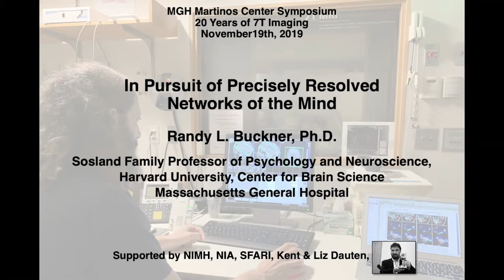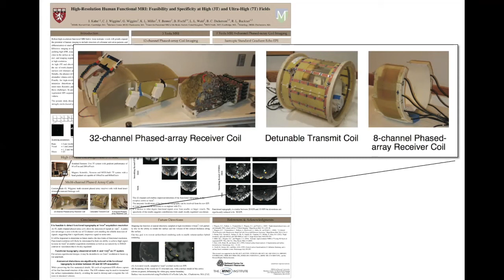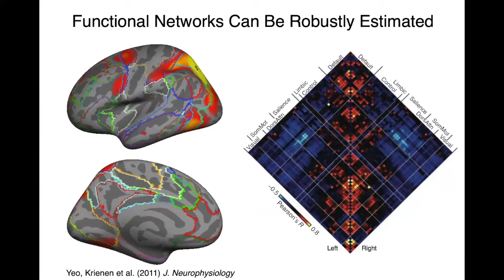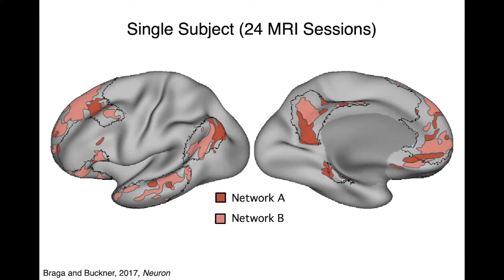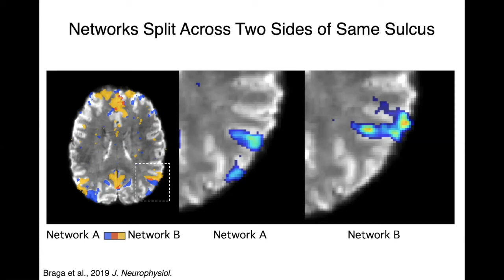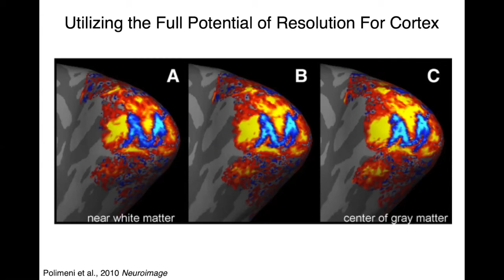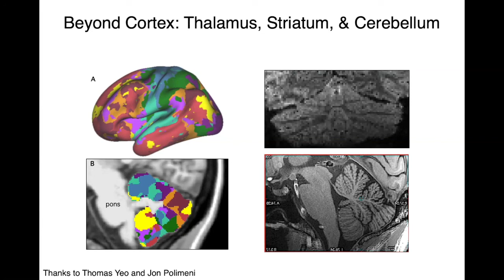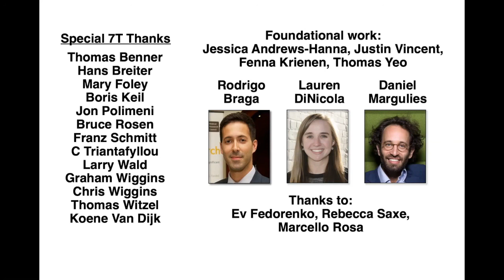Randy L. Buckner: In Pursuit of Precisely Resolved Networks of the Mind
In Pursuit of Precisely Resolved Networks of the Mind
Randy L. Buckner
Sosland Family Professor of Psychology and Neuroscience
Harvard University, Center for Brain Science

7T 20th Anniversary Symposium, Boston, November 19/2019